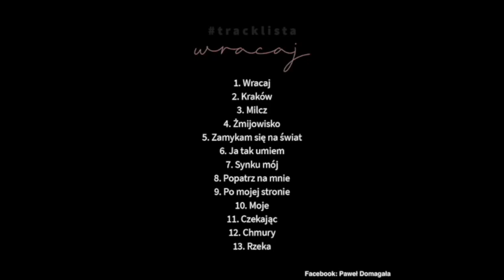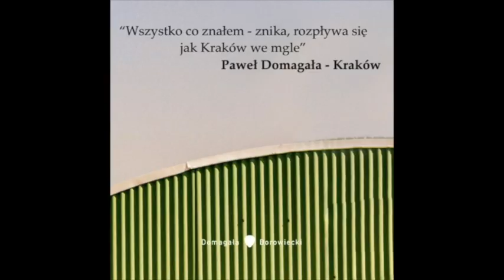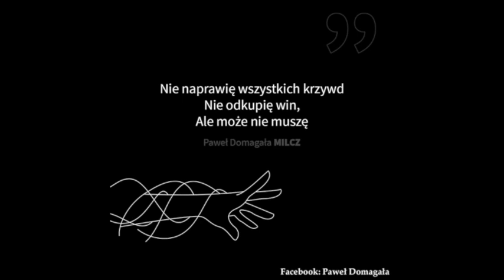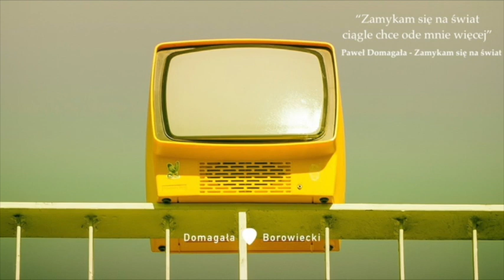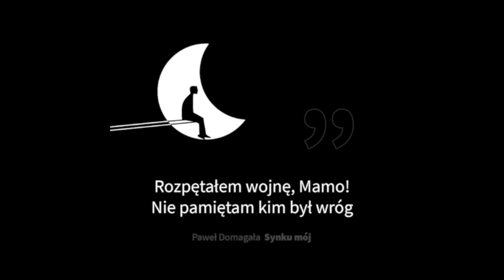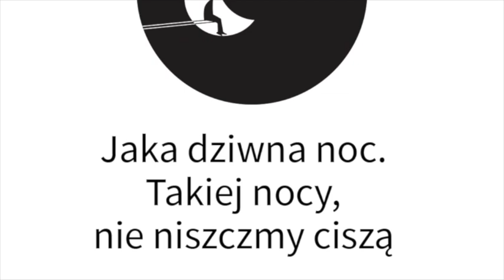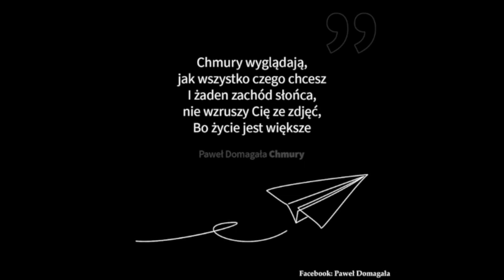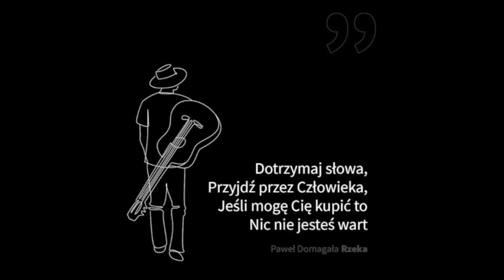Paweł Domagała - wywiad i analiza “Wracaj (2020)”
Wywiad z Pawłem Domagałą zarejestrowany 18 listopada 2020 roku z okazji premiery najnowszego wydawnictwa, trzeciego albumu - “Wracaj”. Analiza płyty, opowieści o utworach, czyli o tym jak Paweł Domagała pokochał Kraków i nie tylko.

Bardzo proszę zostaw suba i napisz w komentarzu z kim chciałbyś zobaczyć wywiad następnym razem. 🔥

Lista zagadnień - intro:
00:00 - intro
00:20 - wstęp/urywki - “bloopers”
01:11 - początek wywiadu
02:50 - koncerty w dobie pandemii
04:14 - co Paweł Domagała robił przez ostatnie 2 miesiące, czyli o pięknie dobrym marketingu
07:10 - Domagała & Borowiecki
09:10 - proces nagrywania płyty “Wracaj”

O płycie “Wracaj” i utworach:
10:00 - tracklista
10:08 - 1. Wracaj
13:11 - 2. Kraków
18:47 - 3. Milcz
28:32 - BONUS - inspiracje Pawła - Dave Matthews Band - historia “przyjaźni” Pawła i Dave’a
30:00 - 4. Żmijowisko
34:30 - 5. Zamykam się na świat
36:52 - 6. Ja tak umiem
39:44 - 7. Synku mój
46:16 - 8. Popatrz na mnie
49:28 - 9. Po mojej stronie
52:23 - 10. Moje (feat. Kękę)
55:58 - 11. Czekając
58:49 - 12. Chmury
01:05:45 - 13. Rzeka

Filmowo, zakończenie:
01:11:05 - Film  “Na chwilę, na zawsze”, czyli piękny, wzruszający i mądry film, w którym są wykorzystane nowe piosenki Pawła
01:15:09 - Film “W jak Morderstwo”, czyli komedia kryminalna, zabawa formą
01:19:17 - Stany Zjednoczone, Chicago + zakończenie wywiadu